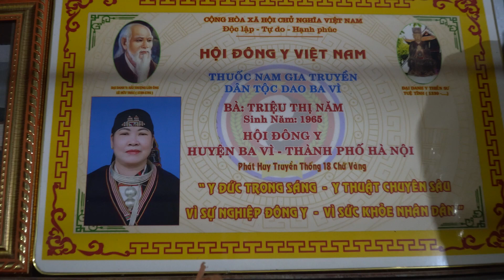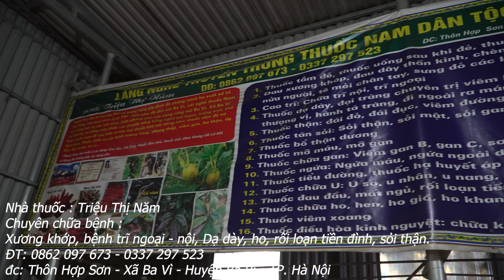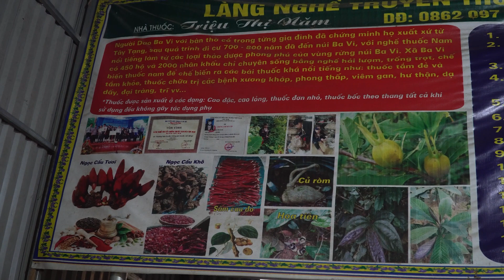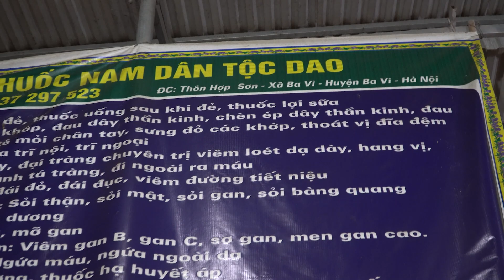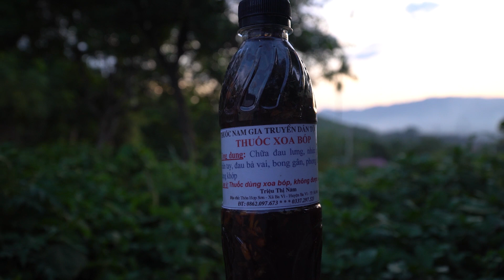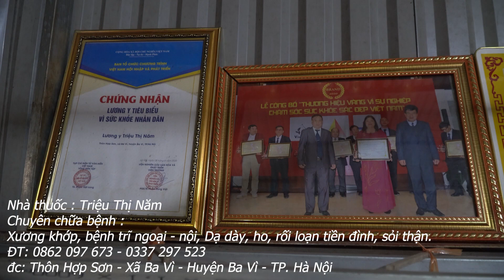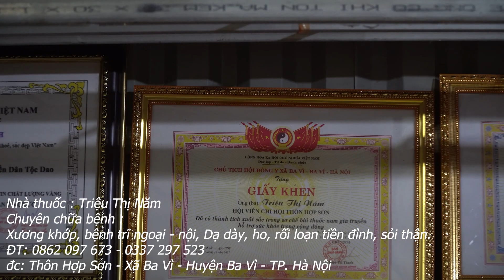Em Vần 2 Con Đi Hà Nội Gấp Lần 2. Người Lên Núi Vác Ngô, Kẻ bất chấp trở giời. TAM GIAC MACH